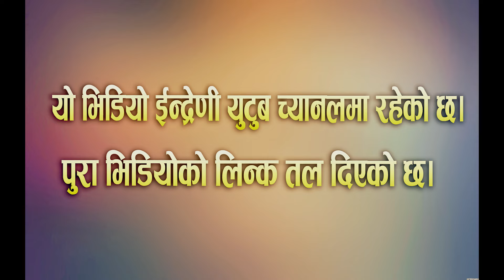AAsha VS Bhim Lok Dohori song| REACT Video | Indreni| Krishna kadel | Viral New Nepali Song